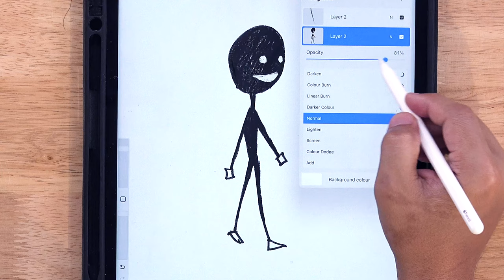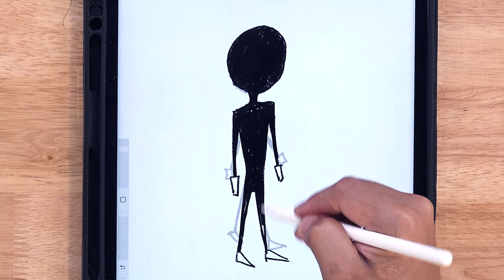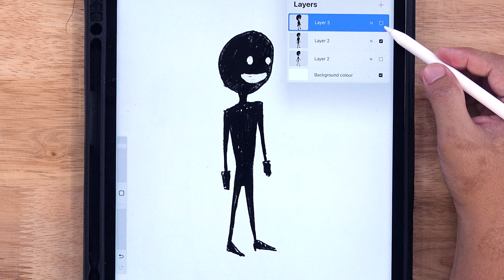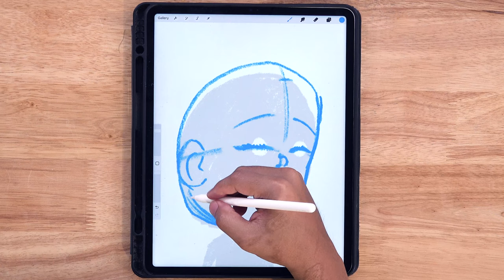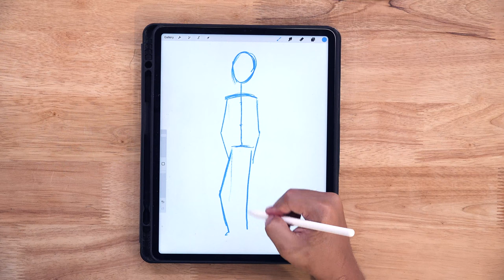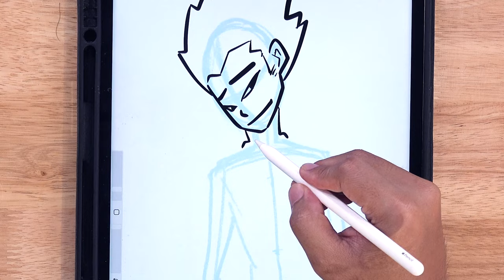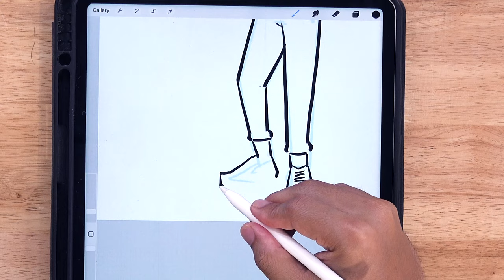Lukis orang lidi cantik?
Macam mana nak lukis orang lidi bagi cantik? Boleh terus lukis jadi orang elok-elok lagi.